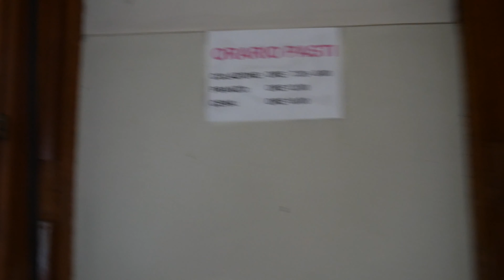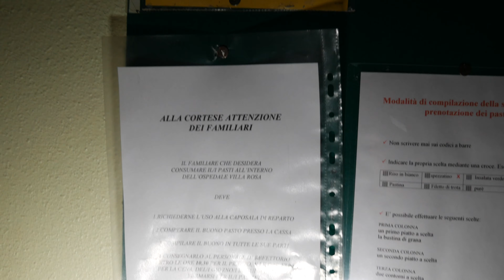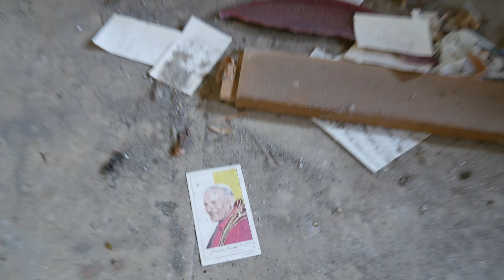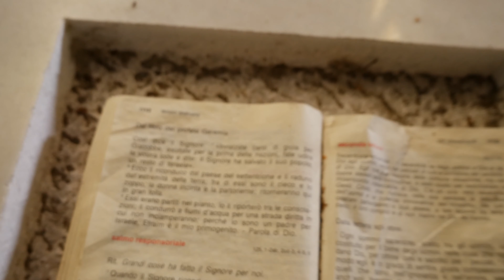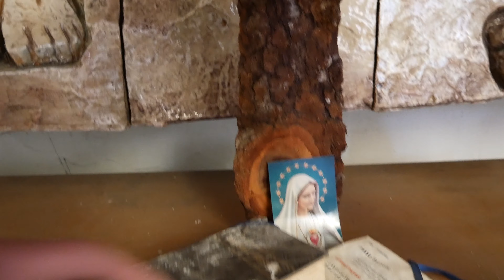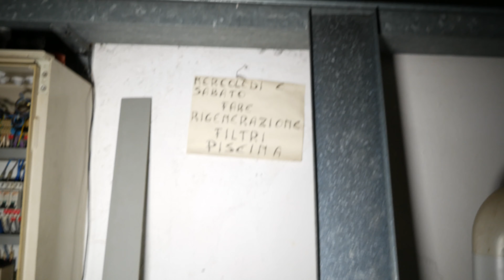URBEX ex ospedale riabilitativo, abbiamo rischiato di essere SCOPERTI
Questo video si riferisce all'ultima esplorazione urbana che abbiamo fatto prima del lock down.

Erano i primi giorni di dicembre 2019, quando abbiamo deciso di visitare questa struttura che ospitava un ospedale riabilitativo. Abbiamo capito subito che dovevamofare molta attenzione in questa esplorazione, sia per le difficoltà di trovare un accesso, sia perché la struttura presentava segnali di un recente ripristino edilizio, probabilmente ancora in corso.
La struttura moderna si sviluppa partendo da una villa antica risalente al 1912, poi ampliata nel 1952 per essere utilizzata come Convalescenziario, restando attivo fino al 2013. Anno in cui venne trasferito in una nuova sede e le strutture furono ridate alla provincia.
Da quel momento la villa, che racchiude e raggruppi elementi architettonici neogotici, rinascimentali, neoclassici, settecenteschi ed infine liberty, ed il resto delle strutture successive, sono abbandonate al tempo ed al vandalismo. Abbiamo scoperto successivamente alla nostra visita che la regine ha deciso di mettere in vendita l'intero complesso.

Buona visione

        � ALL RIGTH RESERVED Federico Ziggiotti

SOCIAl

SUPPORT

Amazon Prime

ATTREZZATURA AUDIO VIDEO FOTO

DRONE DJI MAVIC MINI
REFLEX PENTAX
MIRRORLESS LUMIX
ACTION CAM SONY
MICROFONO RODE
PANNELLO SOLARE AUKEY
PANNELLO LED
SUUNTO TRAVERSE
OBBIETTIVOIRIX 15MM
FILTRO ND 1000
FILTRO POLARIZZATORE
ZAINO FOTOGRAFICO

KNIFE

VICTORINOX WOOD

ATTREZZATURA ESCURSIONE

CIASPOLE TUBBS
ZAINO VAUDE
SACCO A PELO
ZAINO VAUDE
ZAINO DEUTER
SACCO A PELO
SCARPONI INVERNALI
SCARPONI TREKKING
SCARPETTE TREKKING
TORCIA FRONTALE
ZAINO MILTEC
ZAINO DEUTER
SACCHE STAGNE
SACCO A PELO THERM-A-REST